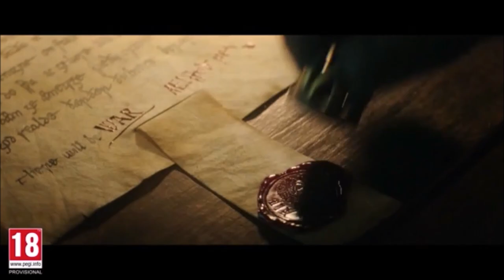Kassandra cross over offcial trrailer Assassin's Creed Valhalla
Kassandra cross over free dlc in title update 1.4.1 tomorrow!!! new area should be added as well much more coming later on so keep eyes on this channel for that
If you want to be featured in this channel send me funny or interesting clips of your game play and who knows yours might be the next short featured in Skatha's channel 😁

There are Title Update 1.4.1 coming soon and Kassandra dlc i will keep you updated when we have more solid things to talk about

lemme know😜if you the viewer have any ya yeets or funny bugs that you would like to get shown in future video or dedicated short hit me up in twitter using @Sk4th4 . if you like these short videos, lemme know in the comments down below.